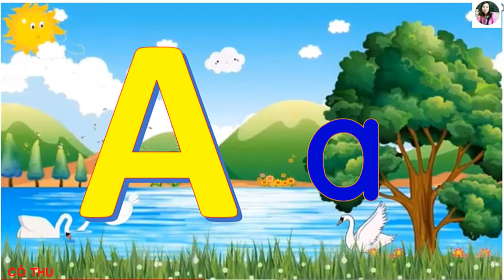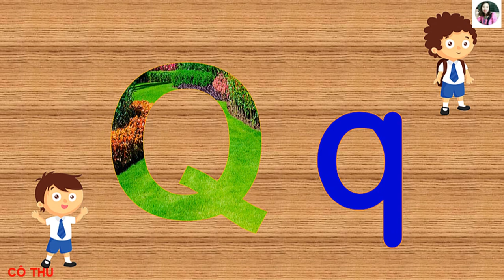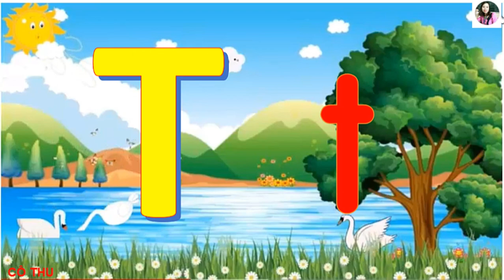Bài hát: Chữ cái Tiếng Việt thân thương | Cô Thu Tiểu học| #1